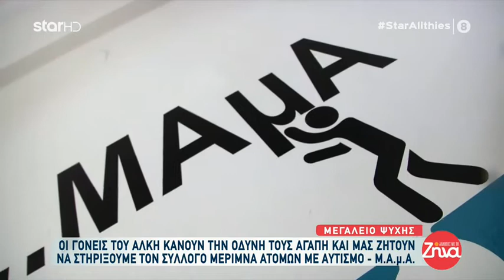Οι γονείς του Άλκη κάνουν την οδύνη τους αγάπη και μας ζητούν να στηρίξουμε τον σύλλογο Μ.Α.μ.Α.